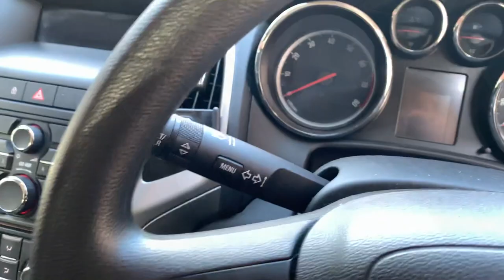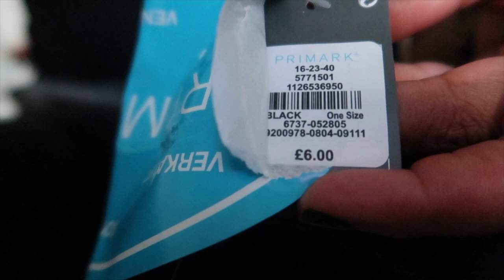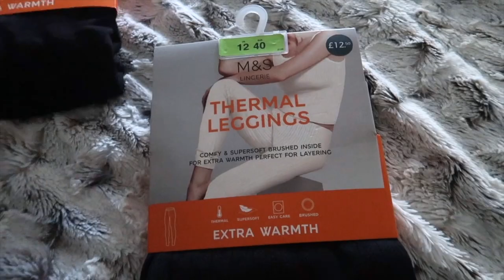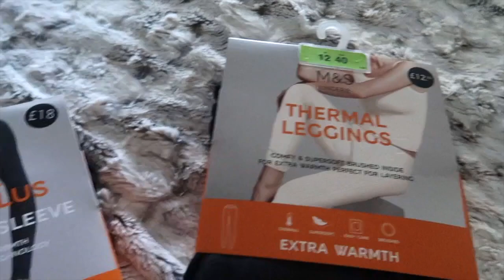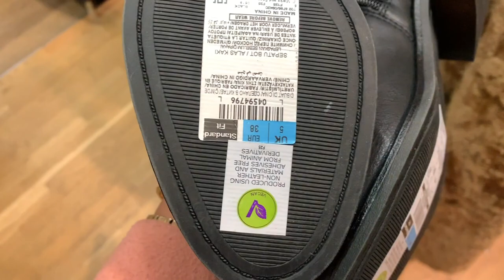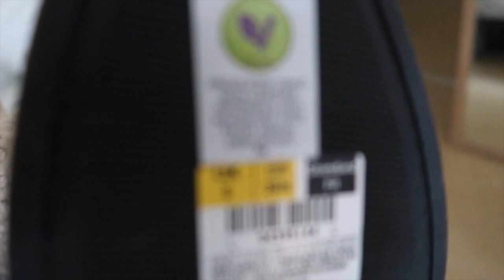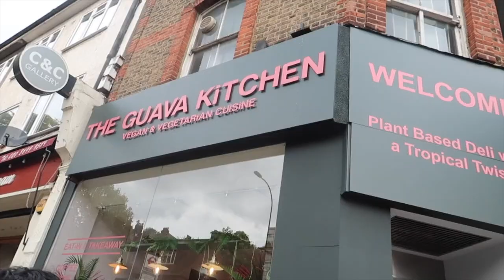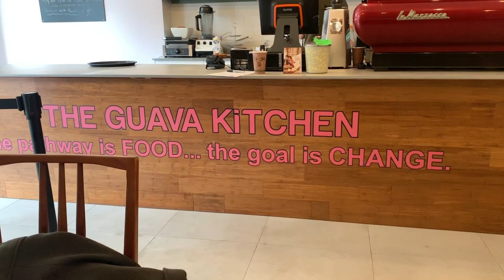TEDDY COAT, WINTER BOOTS & MORE | M&S SHOPPING VLOG | Layonie Jae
TEDDY COAT, WINTER BOOTS & MORE | WINTER ESSENTIALS FROM M&S - SHOPPING VLOG.
After shopping around for a coat and some winter boots, I found my favourites and a few other winter essentials in Marks & Spencer that I think you will find useful to know!

I hope that you enjoy this video and please tap the like button and hit that notification button 👍 and send this to your friend via what's app so that they can watch it too! 💗🤗

My goal with my YouTube channel is to create an online (and eventually an in person) group of like minded individuals who I can inspire and get inspired from, pushing me to live the fullest, fulfilled and positive life possible!

and

Wise Words of Advice For My Daughter - Mummy and Daughter Girl Talk | Layonie Jae:

Layonie Jae xx